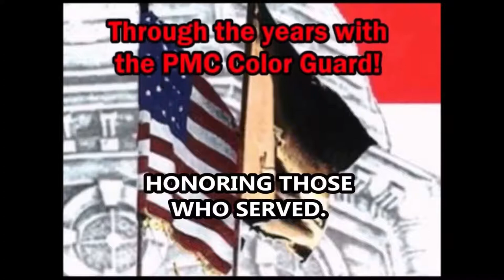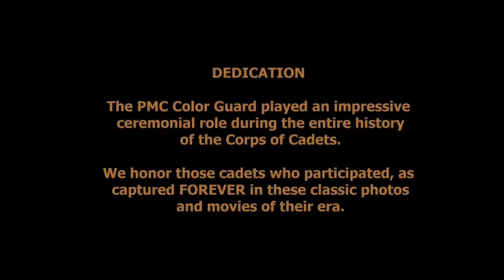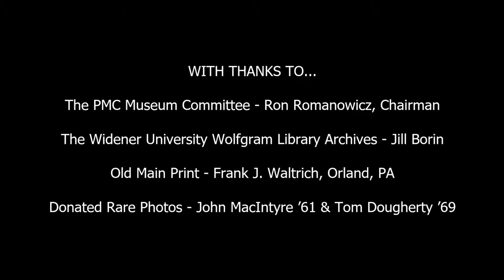Through the Years with the PMC Color Guard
Pennsylvania Military College (PMC) became Widener College (later University) in 1972.

Former cadets Don Charles, PMC '62 and Andy Fraser, PMC '67 produced this video for the Pennsylvania Military College Museum in 2021.

This video contains two musical selections performed by the 1965 PMC Band, conducted by musical director Dr. Carl Wisneski, and recorded in stereo by the PMC Band's staff, led by David Rittman, PMC '65.  Also, two musical selections were performed by the 1966 PMC Band, conducted by Ronald Charters, PMC '66, and were recorded in stereo by the PMC Band's staff, led by Joseph Gross, PMC '68.

These tunes are 50 + year-old recordings of a great college band's performance of distinguished American composers' tunes. This video is not being monetized. No revenue is being collected and no advertising should be connected with this video.

NOTE: This video was originally posted on YOU TUBE on March 13, 2021, but was updated with this July 3, 2021 posting. The original contained a small text error.